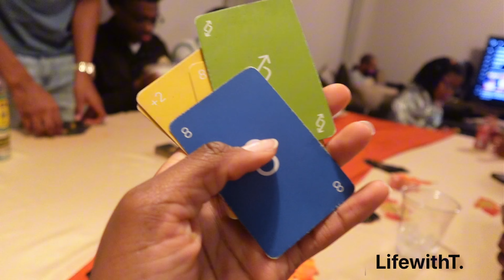Thanksgiving Vlog | family vibes 🧡